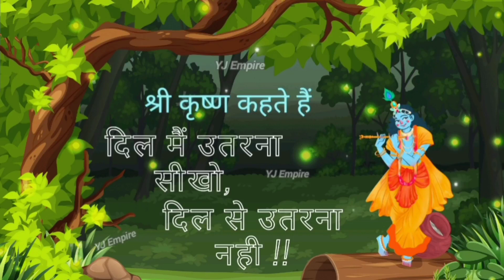Lord Krishna !! True Lines !! Viral Video !! Trends on YouTube !! Shri Krishna ❣️ !! YJ Empire ❤️❤️